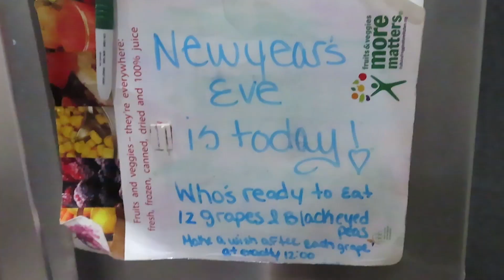New Year's Eve VLOG | Counting Down to 2023 | Partying All Night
Come be a part of my little family there's always room for one or two more :)